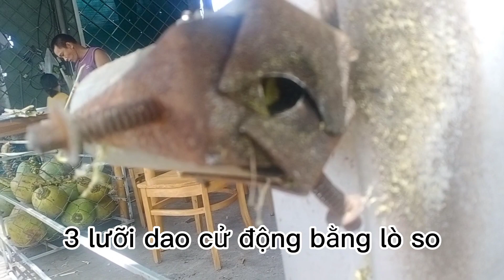anh kỹ sư bán nước mía, chế dao gọt mía cực sắc, chỉ 5 giây vỏ cây mía cực sạch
chế dao gọt mía cực nhanh ,làm vỏ cho vỏ mía rất sạch, hấp dẫn khi người mua kg mất thời gian chờ đợi quá lâu
nếu thấy video hữu ích đăng ký ủng hộ anh em mình nhé